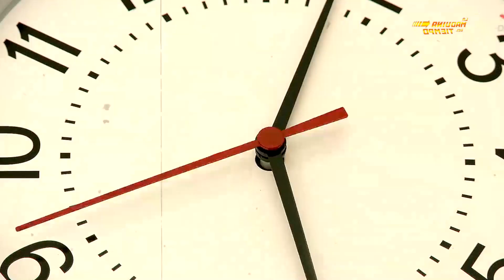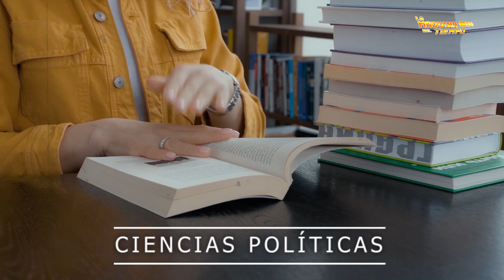Elizabeth Shue la bella actriz que robaba corazones en los 80